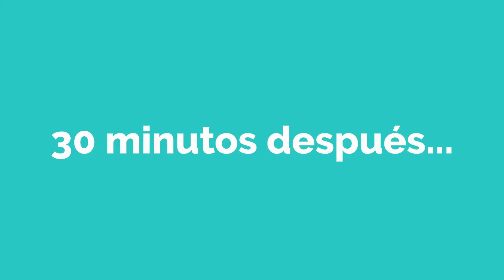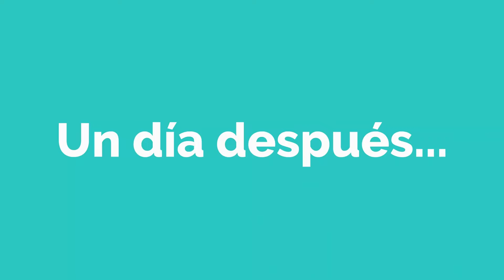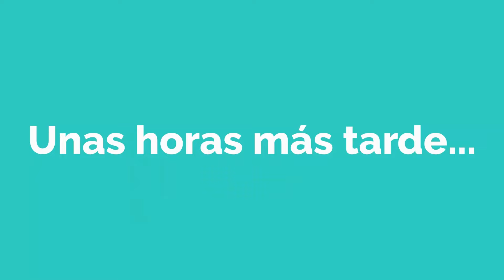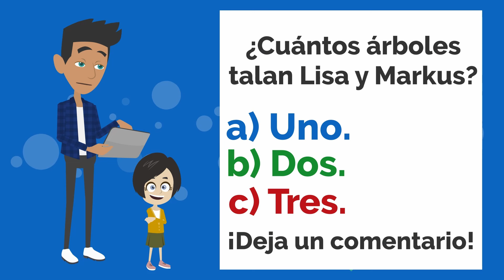¡Las vacaciones de verano!- Spanish short Story with Subtitles